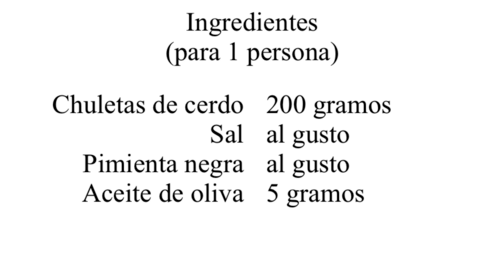Carne a la Plancha. Recetas de Cocina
Carne a la Plancha. Recetas de Cocina Casera

La carne a la plancha puedes hacerla de esta forma tan sencilla, con la que además, conseguirás platos sanos y sabrosos y sobre todo, bajos el calorías.